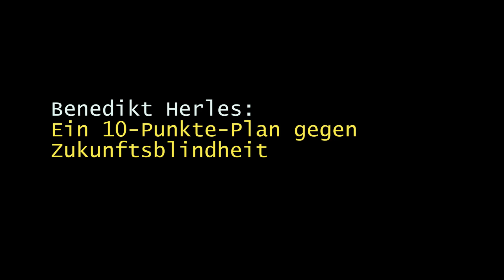Benedikt Herles' 10 Punkte Plan gegen Zukunftsblindheit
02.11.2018 im Handel und als ebook

Das Wissen der Menschheit explodiert. Digitalisierung und Biotechnologie eröffnen neue Welten. Doch der Rausch des Fortschritts erschüttert die Gesellschaft. Ohne politische Erneuerung riskieren wir den Kollaps. Technologie-Investor und Volkswirt Benedikt Herles liefert einen exklusiven Blick hinter die Kulissen einer Zeitenwende – und plädiert für grundlegende Debatten und Reformen.

Die Möglichkeiten von Robotik, künstlicher Intelligenz und Gentechnik entwickeln sich rasant – aber wir sind blind für die Gefahren. Benedikt Herles zeichnet ein alarmierendes Zukunftsbild: Algorithmen und künstliche Superintelligenzen ergreifen die Macht. Sozialsysteme kollabieren in einer Ökonomie der Maschinen. Nutzlose Volksmassen verfallen ohne erfüllende Aufgaben in die Depression. Oberschichten optimieren ihr Erbgut und Staaten liefern sich ein genetisches Wettrüsten. Während die gesellschaftliche Ungleichheit dramatisch zunimmt, ist die Demokratie längst am Ende.

Herles appelliert an seine Generation: Sie muss für eine lebenswerte Zukunft kämpfen. Mit einem eindringlichen Weckruf und einem konkreten politischen Zehn-Punkte-Plan geht er voran.